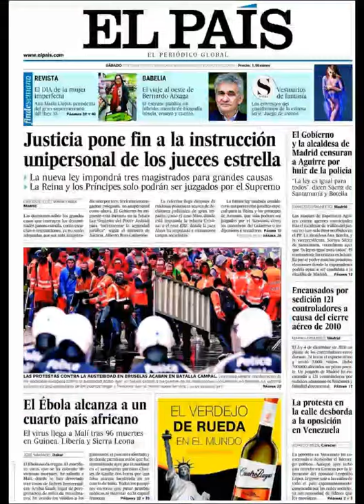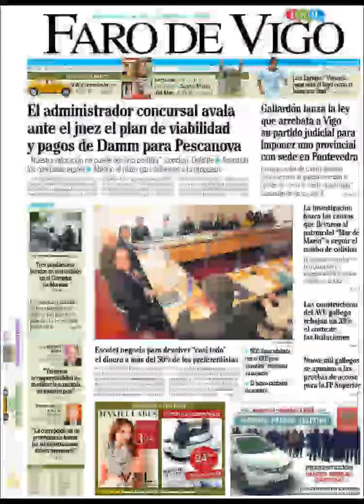Noticias 5 Abril de 2014 Principales Portadas Noticias Diarios Periódicos en España Spain News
Principales Titulares de Noticias en Portadas Diarios Periódicos Españoles del Sabado 5 de Abril de 2014.